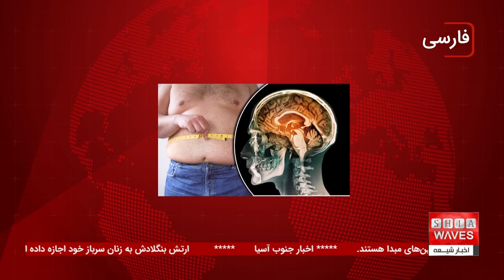آیت‌الله العظمی شیرازی: اجازه استفاده از سهم امام برای شیعیان جنگ‌زده لبنان صادر شد! | اخبار کوتاه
در تازه‌ترین استفتاء صادره از آیت‌الله العظمی سید صادق حسینی شیرازی، اجازه استفاده از سهم امام برای شیعیان جنگ‌زده لبنان اعلام شد.
دفتر معظم له در قم با ابراز همدردی با شیعیان مظلوم لبنان که تحت تهاجم ارتش اسرائیل قرار گرفته‌اند، این مجوز را به‌عنوان کمکی برای بازسازی و تأمین نیازهای این جامعه جنگ‌زده صادر کرد.
این اقدام در پاسخ به وضعیت وخیم مردم لبنان و با هدف حمایت از آنان در برابر آسیب‌ها و آوارگی‌های ناشی از جنگ صورت گرفته است. آیت‌الله شیرازی در پایان از خداوند متعال برای ملت لبنان صلح و آرامش را مسئلت نمودند.

برای آگاهی بیشتر از اهمیت سهم امام و تأثیر این تصمیم در کمک به شیعیان جنگ‌زده لبنان، حتماً ویدیو و برنامه ما را مشاهده کنید.
علاوه بر این خبر، برنامه را با چند خبر کوتاه ادامه می‌دهیم: از محدودیت‌های فعالیت شیعیان در اندونزی تا سختی‌های آوارگان فلسطینی و جشنواره جهانی غذای حلال در لندن. همچنین، با کشف نقاشی‌های 1700 ساله در شهر گور و اخبار مرتبط با تأثیرات چاقی بر مغز نیز همراه باشید!

00:00 - اعلام اجازه استفاده از سهم امام برای شیعیان مظلوم لبنان توسط آیت‌الله العظمی شیرازی
00:12 - همدردی آیت‌الله العظمی شیرازی با شیعیان جنگ‌زده لبنان
00:27 - تأثیر سیاست هلند در محدود کردن شیعیان اندونزی
00:49 - گزارش آژانس آنروا از غرق شدن چادرهای آوارگان فلسطینی در خانیونس
01:22 - تاریخچه مسجد الفاتح آمستردام و میزبانی از گردشگران غیرمسلمان
01:54 - دستور رئیس‌جمهور اندونزی برای تشکیل نیروی سایبری به عنوان شاخه چهارم نیروهای نظامی
02:27 - برگزاری جشنواره جهانی غذای حلال در لندن
03:05 - کشف نقاشی‌های 1700 ساله در شهر باستانی گور، فیروزآباد
03:41 - تحقیقات درباره اثرات چاقی و افزایش خطر ابتلا به آلزایمر
ویدیوهای مرتبط